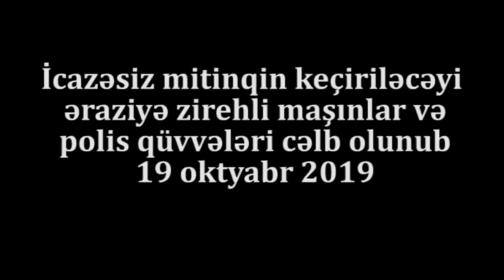TƏCİLİ:Mitinq ərazisinə zirehli maşınlar və polis qüvvələri gətirildi